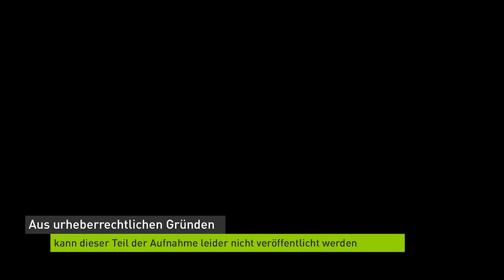Naunynstraße, Ecke Savignyplatz - Ein Abend mit Aras Ören und Gästen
1973 veröffentlicht Aras Ören im Rotbuch-Verlag das Langgedicht „Was will Niyazi in der Naunynstraße?“. Es ist einer der ersten großen Texte über das türkische Leben in Berlin, über Sprache und Integration, Fremd- und Selbstwahrnehmung. Weitere bedeutende Beiträge folgten, Örens Name als Schriftsteller, Dichter, Radiomacher, Akademie-Mitglied und Mentor ist etabliert – und doch ist sein Werk in Teilen erst noch zu entdecken.

Zum 80. Geburtstag erscheint nun im Verbrecher-Verlag die „Berliner Trilogie“: Drei erfolgreiche Bücher in einem Band – mit einem neuen Vorwort des Autors. Almanya feiert Aras Ören und diskutiert „das Werk des ersten deutschen Autors, der auf Türkisch schreibt“ (Ulrich Gutmair in der taz). Feiern Sie mit!

Mit:

    Aras Ören, Schriftsteller, Journalist und Schauspieler
    Hatice Akyün, freie Journalistin und Schriftstellerin
    Safiye Can, Dichterin, Schriftstellerin
    F.C. Delius,  Schriftsteller
    Cem Özdemir, Bündnis 90/Die Grünen
    Robert Stadlober, österreichischer Schauspieler, Synchronsprecher, Musiker und Sänger